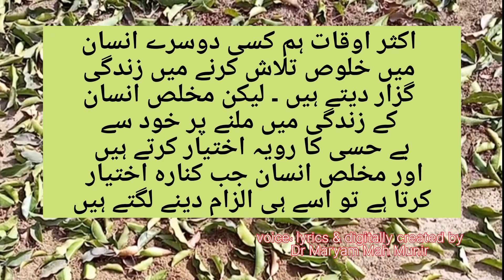اردو شاعری کا نیا مجموعہ | اقتباس اور اقوال | Dr Maryam Mah Munir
Edit By: Maryam Mah Munir

Evergreen Poetry
Hindi Love Poetry
Urdu Poetry for Love
Best DEEP Lines
2 Line Best Collection of Audio Poetry
Dr Maryam Mah Munir Audio Poetry
Best Audio Sad Poetry